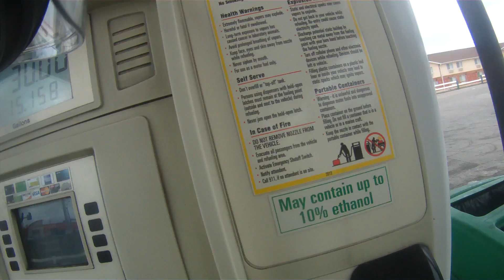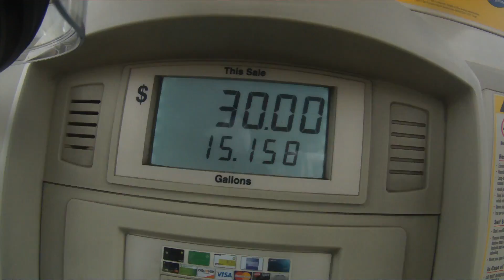C-P - Front - 3/5/17